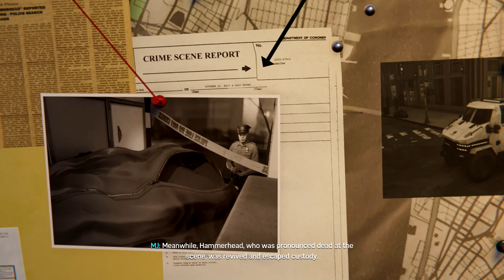Spider Man - The City That Never Sleeps DLC Episode 3 Silver Lining - Full Playthrough 100% Trophies